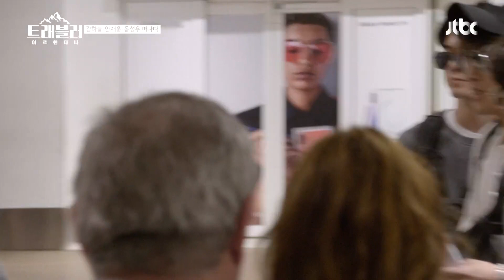[ENG] 트래블러를 환영하는 택시 기사 ↖광란의 경적 파티↗ @빵빵@ 트래블러 아르헨티나(travelerargentina) 1회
차 안에서 시원하게 울리는 경적 소리..?
트래블러를 환영하는 흥 부자 택시기사의
경적 콘서트 개최! ↗빵빵↗
이래도 되나 싶을 정도로 신난 택시기사 ㅋㅋ